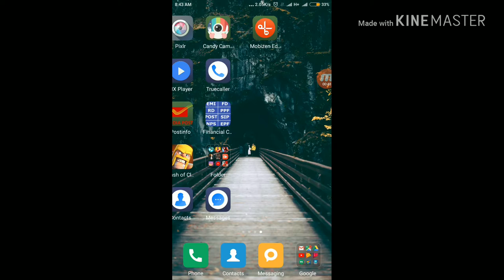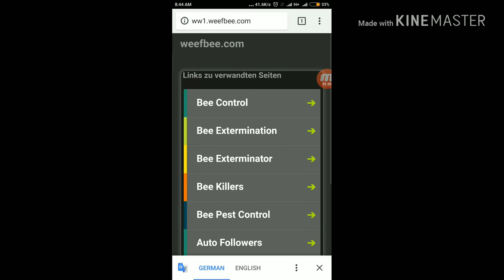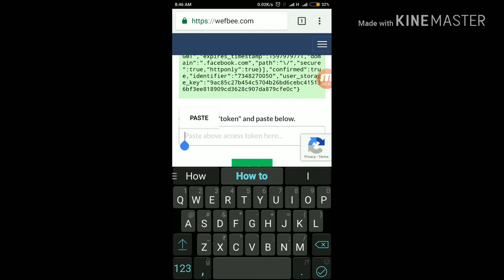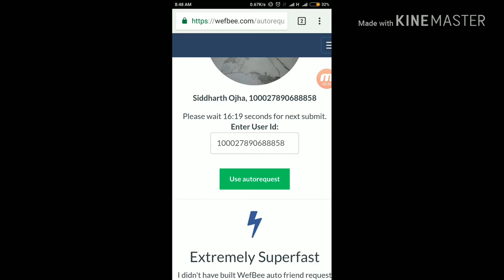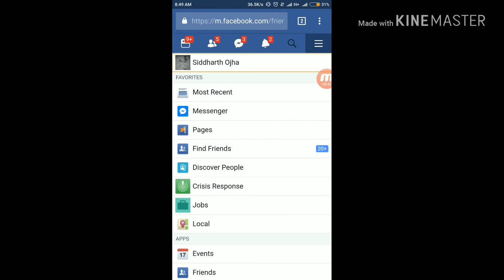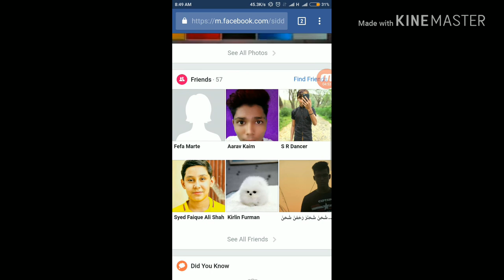Rudresh ojha.. How to get 1000 friends.. Like.. comments on Facebook